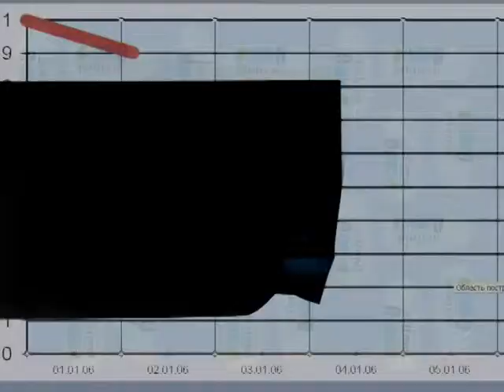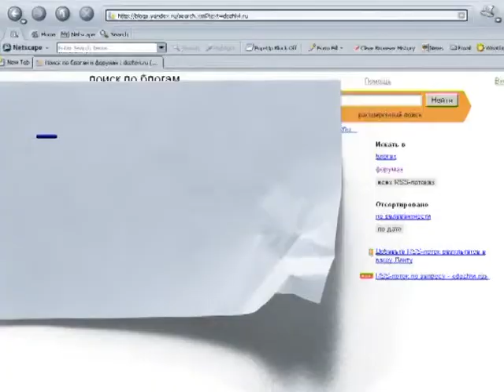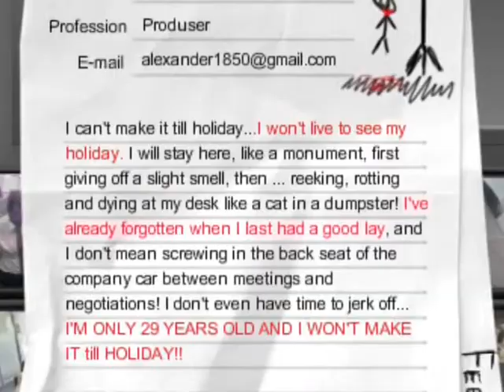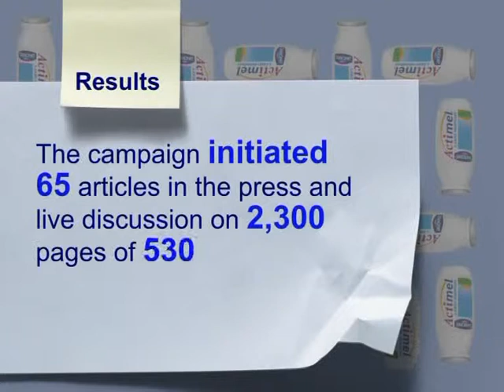IQ marketing "Доживи"